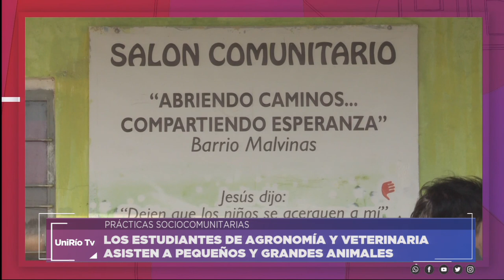PRÁCTICAS SOCIOCOMUNITARIAS DE AGRONOMÍA Y VETERINARIA - MARIANA ROJAS TRIGO